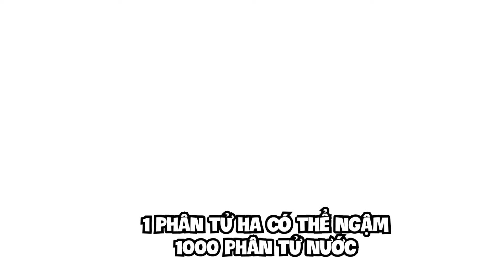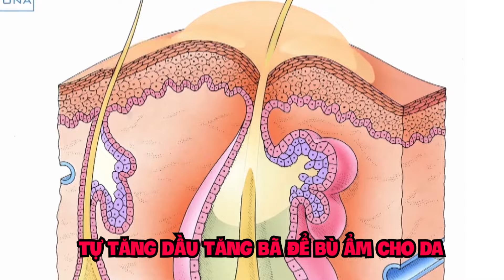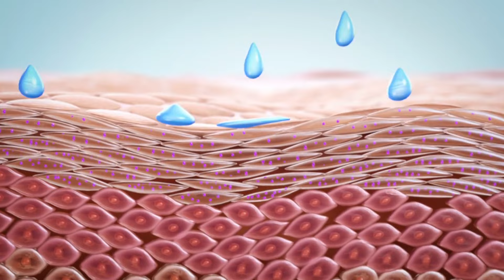Hướng dẫn loại bỏ da sần sùi, mụn ẩn với quy trình đơn giản tại nhà này | Nguyễn Mai Hương